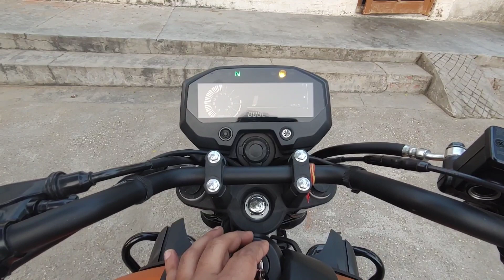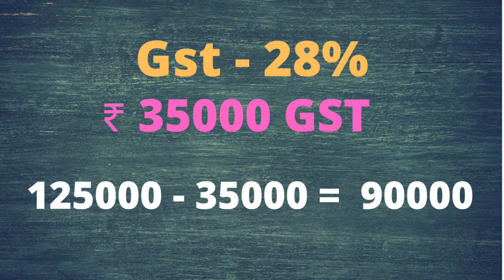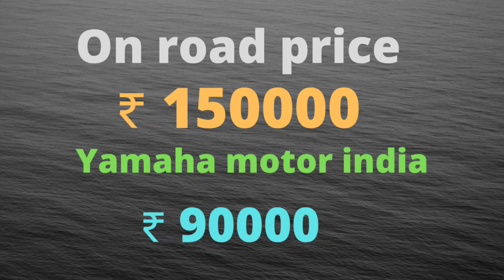Yamaha Fz x Overpriced ? | Kya Fz x overpriced bike hai | Two Wheeler solution.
Dear friends...
Aapko ess video me bataya gya hai ki aap Yamaha fz x ko kau kharide or iske on road Price ka calculation bhi kiya gya hai.